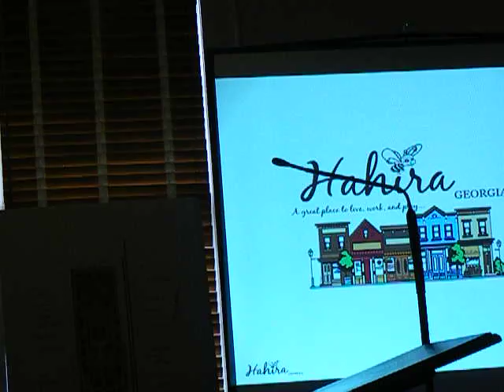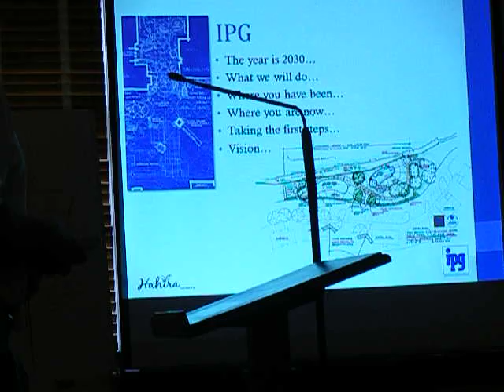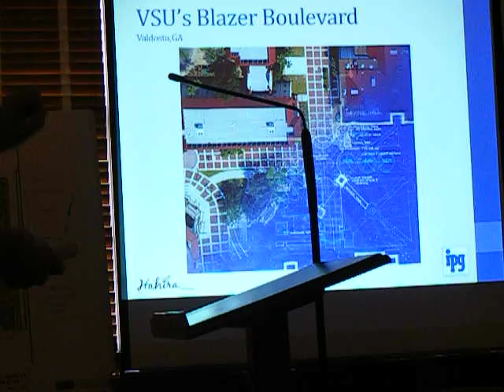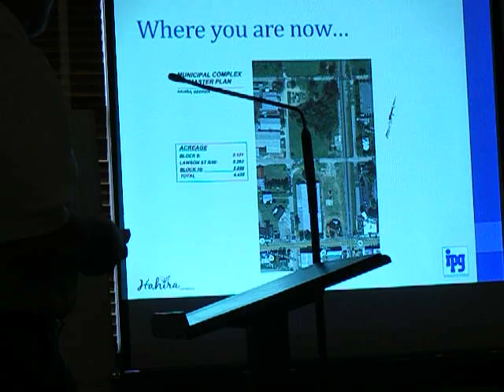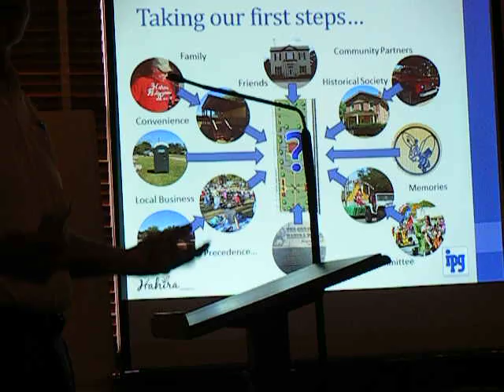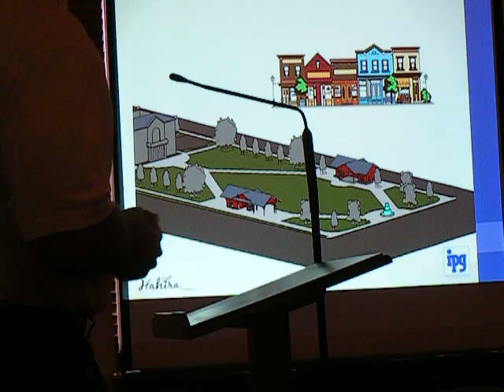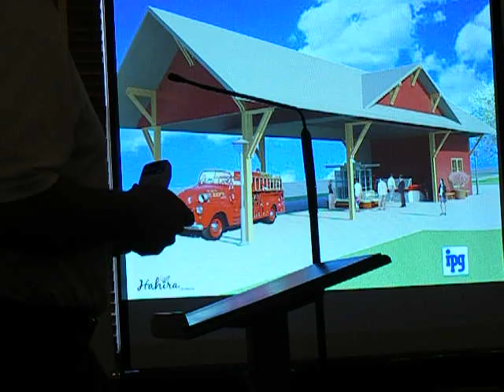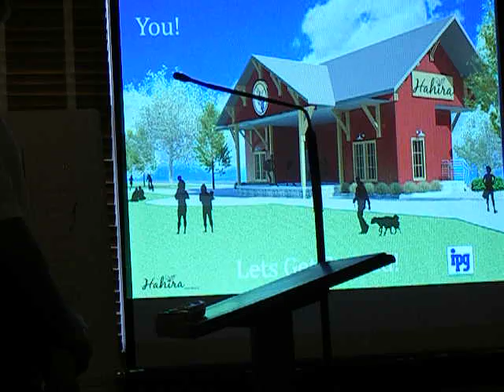Hahira Architect Presentations 4-22-16 - Ingram Parris Group